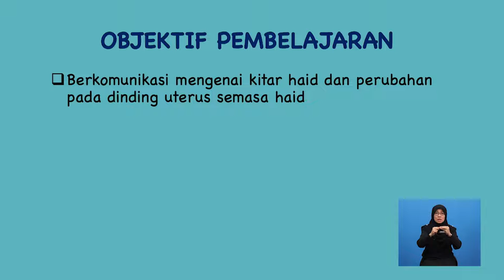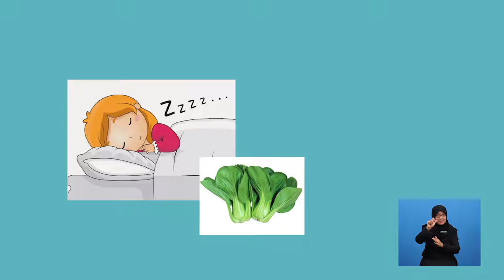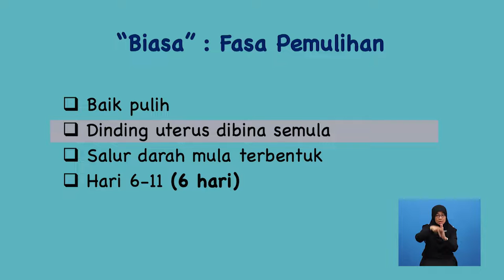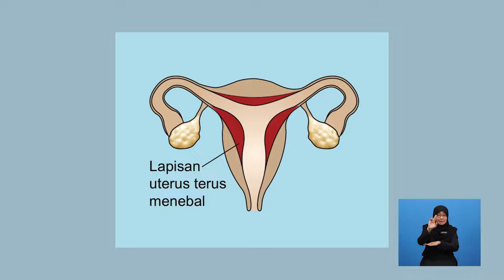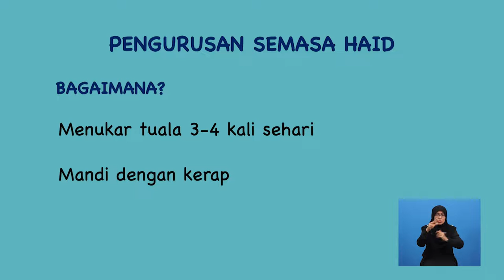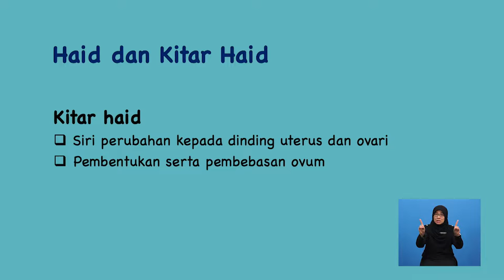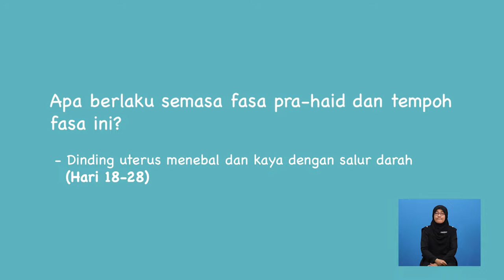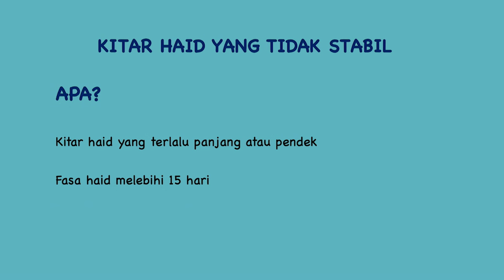Tingkatan 1 | Sains | Kitar Haid | R254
Tajuk ini menerangkan mengenai  haid dan kitar haid, hubungkait waktu subur dan persenyawaan serta kepentingan menjaga kebersihan diri semasa haid